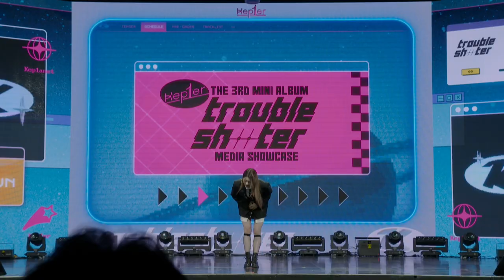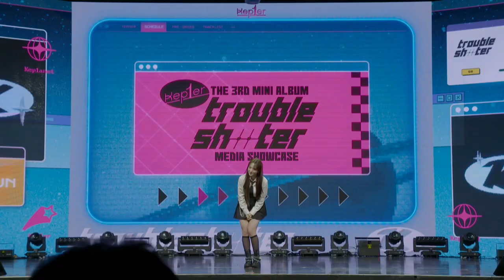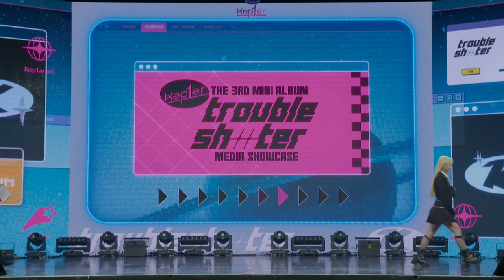[Full] 케플러(kep1er) 미니 3집 'TROUBLESHOOTER (트러블슈터)' 포토콜 | kep1er Showcase Photo Call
영상제공 : 웨이크원∙스윙엔터테인먼트